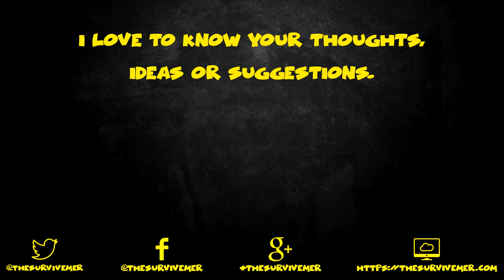Wolf hunting in the Lodge - S3E74 - The Long Dark - Survive the Stalkers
This time in the Hunting Lodge is great, but is time to reduce the wolf population a bit, they are starting to be a nuisance.

Locations visited during this episode:
Broken Railroad: Hunting Lodge

I hope you enjoy watching this episode, as much as I enjoyed making it.

This episode is part of the let’s play series titled “The Long Dark - Survive the Stalkers - Season 3”, and you can watch the other episodes

About The Long Dark:

The Long Dark is a thoughtful, exploration focused survival simulation set in the
Northern wilderness in the aftermath of a global disaster.
HOW FAR WILL YOU GO TO SURVIVE? Imagine the lights go out, never to return. Bright aurora flare across the sky, and all humanity’s technological might is laid to waste, neutralized in a kind of quiet apocalypse. Everything that has shielded humanity from the disinterested power of Mother Nature is suddenly wrenched from us, dropping us a few links down the food chain. Food and water are scarce. The roads are no longer safe. And winter approaches… Welcome to The Long Dark —an immersive survival simulation set in the aftermath of a geomagnetic disaster. Experience a unique first-person survival simulation that will force you to think and push you to your limits with its thought-provoking gameplay and mature storytelling.